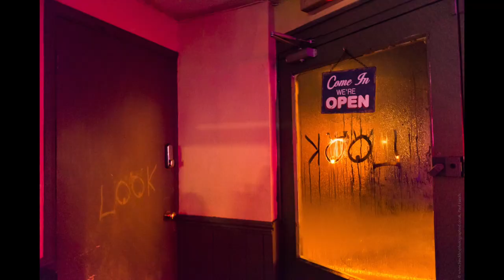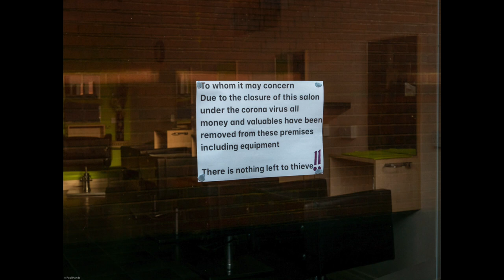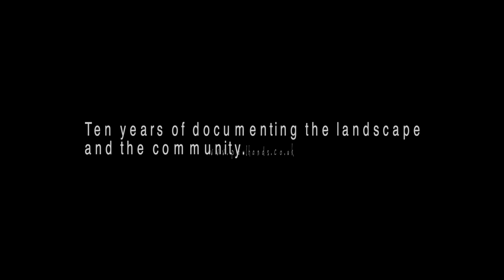Hinckley, Burbage & Bosworth Photographed, All Time Greatest Hits Film 2012 - 2022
Ten years of visual history around Hinckley and Burbage and the surrounding countryside in the Hinckley and Bosworth District of Leicestershire.
I began creating photographs and sharing them on social media in 2012 of the landscape and community that was available to me while studying the art at the art campus in Hinckley.
I've lived for the majority of my life in the Borough and know it well.  I always look for the best and most positive and sometimes humorous views of life.
For this visual project to celebrate ten years of working on this self funded project, I've created a ten minute film showing my favourite pictures from the collection of over ten thousand photographs from 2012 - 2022.